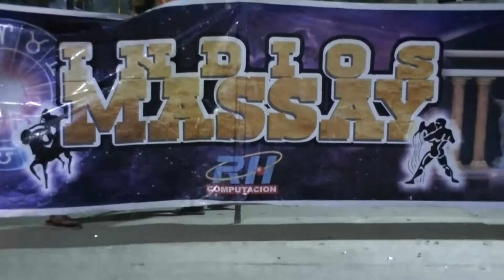INDIOS MASSAY - CORSOS ORAN 2019 - 10º NOCHE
Indios Massay es una comparsa autóctona que participa desde hace 40 años y es uno de los grandes animadores de los Corsos Color de la ciudad de San Ramón de la Nueva Orán, provincia de Salta, República Argentina.-
Este año nuevamente nos deleitan con sus hermosos gorros gigantes, su canto y su baile.-